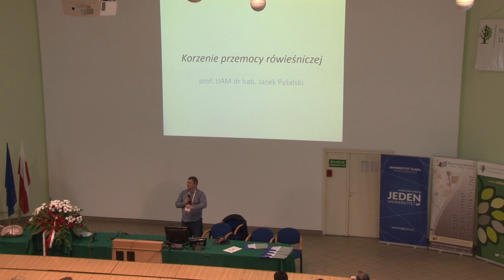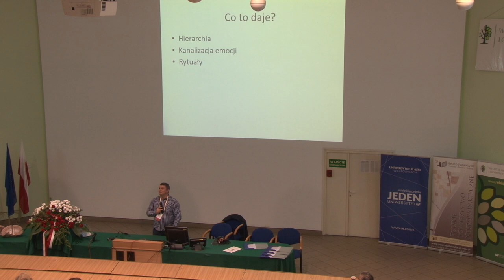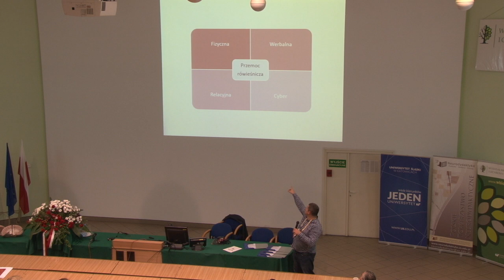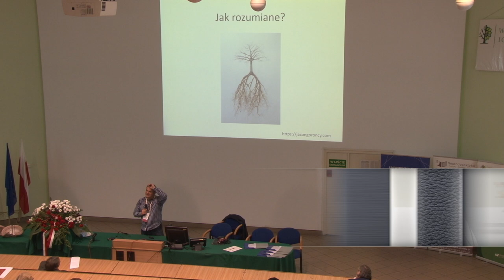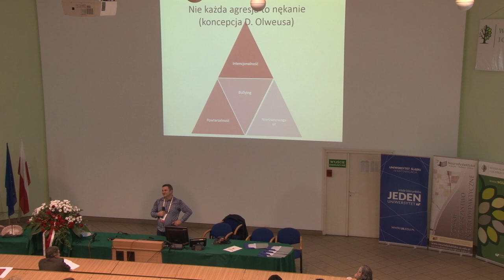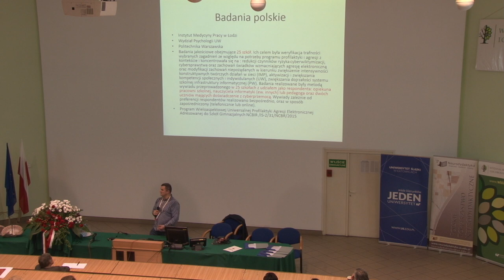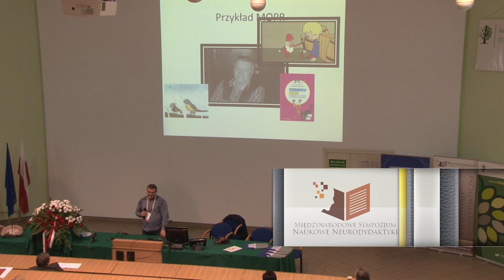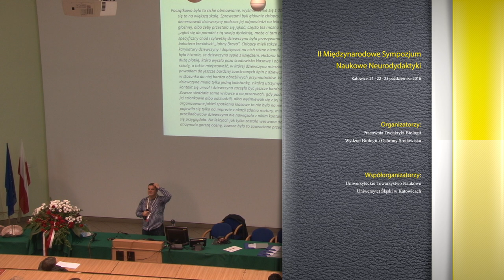Jacek Pyżalski - Korzenie przemocy rówieśniczej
Wykład dr hab. prof. UAM Jacka Pyżalskiego z Uniwersytetu im. Adama Mickiewicza w Poznaniu pt. Korzenie przemocy rówieśniczej, wygłoszony podczas II Międzynarodowego Sympozjum Naukowego Neurodydaktyki, odbywającego się w dniach 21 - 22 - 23 października 2016 na Wydziale Biologii i Ochrony Środowiska Uniwersytetu Śląskiego w Katowicach.